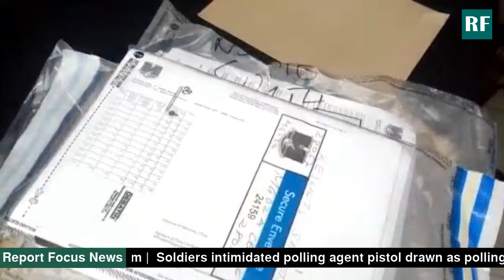Chaos in Malawi elections as rampant vote rigging is exposed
Chaos in Malawi elections as rampant vote rigging is exposed... Soldiers intimidated polling agent pistol drawn as polling agents question tempered ballots